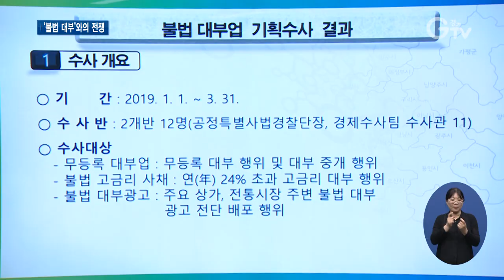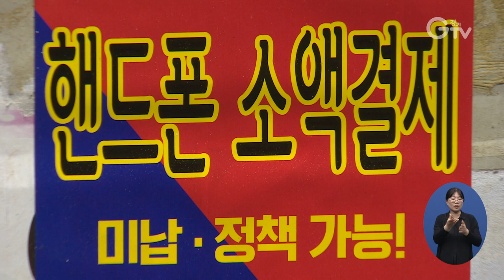경기도, 7천% 고금리 대부업 일당 적발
[앵커멘트] 대학생과 가정주부, 신용도 낮은 서민들을 노린 불법 대부업자들이 무더기로 경기도 단속망에 걸려들었습니다. 연7천%가 넘는 살인적인 이자를 받는가 하면 인터넷 카페를 통해 불법 대부를 자행한 이들도 있습니다. 최창순 기자의 보도입니다.

[리포트]
경기도 특별사법경찰단 수사관이 손님으로 가장해 대부업자와 약속을 잡았습니다.

현장에 나가 확인해보니 무허가 대부업자입니다.

[녹취] “등록하고 대부업 하시는 거예요? 위법행위인 것 알고 계세요?”

타고 온 오토바이에서는 수백 장의 대출 광고 전단지에 일수 도장, 통장까지 나옵니다.

경기도 특별사법경찰단은 불법 대부업자를 적발하기 위해 3개월간 기획 수사를 벌였습니다.

그 결과 무등록 대부업자와 불법 대부광고, 고금리 대부업자 등 23명을 적발했습니다.

적발된 불법 대부업자들은 대학생과 신용도가 낮은 서민, 가정주부를 노려 최대 7,145%의 살인적인 금리를 요구하고 협박을 일삼았습니다.

인터넷 카페를 통해 무등록 대부업자의 활동을 도와준 관리자도 있습니다.

이 관리자는 불법 대부 게시글을 삭제하기는커녕 36명의 대부업자로부터 1천만 원이 넘는 수수료를 받아 챙겼습니다.

수원과 부천, 김포 등 경기도 전역에 무차별적인 불법 광고 전단지를 살포한 배포자들도 현장에서 검거됐습니다.

[녹취] 김영수 / 경기도 공정특별사법경찰단장
“수사가 마무리되는 대로 피의자 전원을 검찰에 송치할 예정입니다. 현행 제도로는 무등록 대부업자가 불법 대부업을 할 경우에는 5년 이하의 징역이나 5천만 원 이하의 벌금에 처할 수가 있습니다.”

도 특사경은 앞으로 인터넷이나 모바일 등 온라인 대부업자를 중심으로 수사를 확대할 예정

불법 대출 피해를 예방하기 위해 대출받기 전 반드시 금융위원회나 금융감독원 홈페이지를 통해 등록된 대부업체인지 확인해봐야 합니다.

영상취재 : 이효진, 영상편집 : 김상환, 화면제공 : 경기도 특별사법경찰단